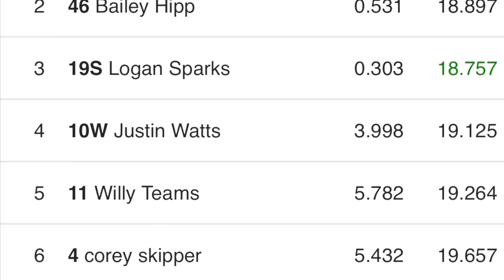5/6/2023 Thunder Bomber Harris Speedway